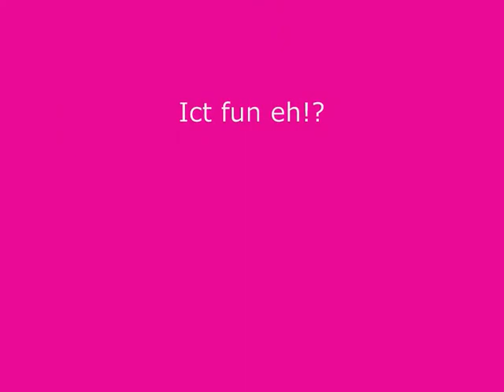The joy of ICT!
Paige (me) and my friend ashlea in our ict lesson being the usal us! (:
It was bring in your camera day so i thought why not take a video :D